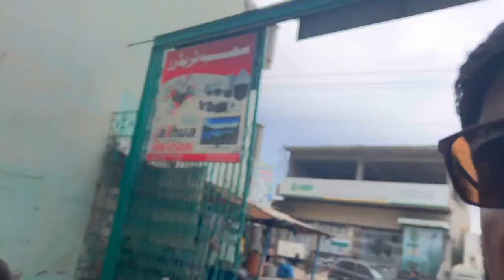Chalo g ab to hath b joor die 🙏🙊 II Visited Most Dangerous Bridge In rajdhani II @ApnaDes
larai ho gai,
ladai ho gai thi,
ladai ho gai prank,
ladai ho gai kya,